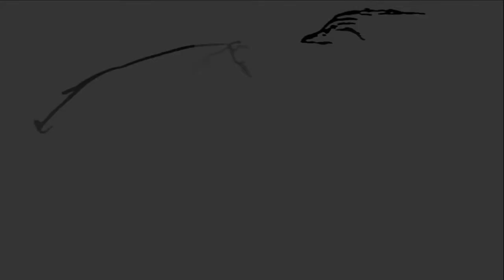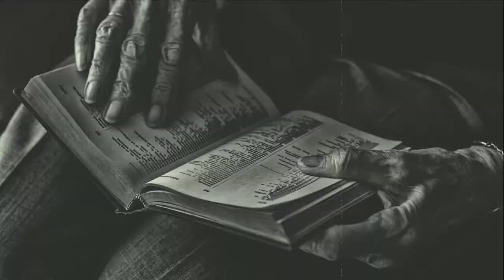Damien DESSEINE - Aloïs (Alzheimer)